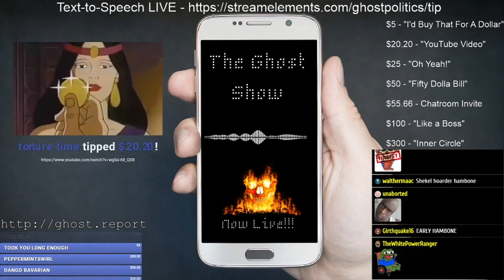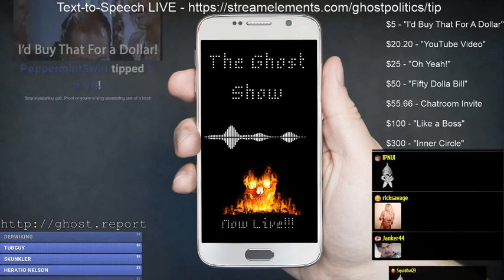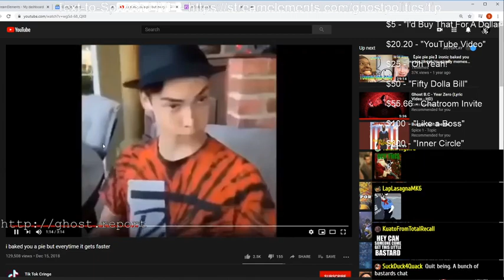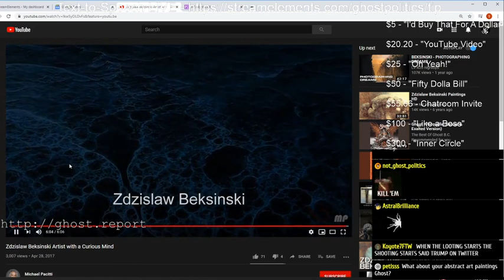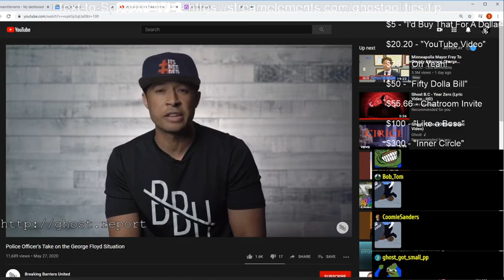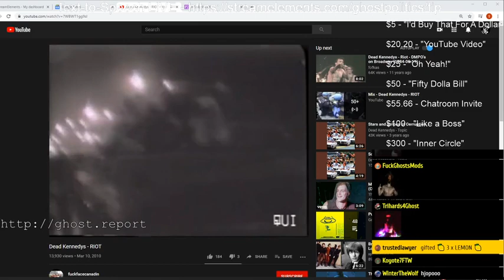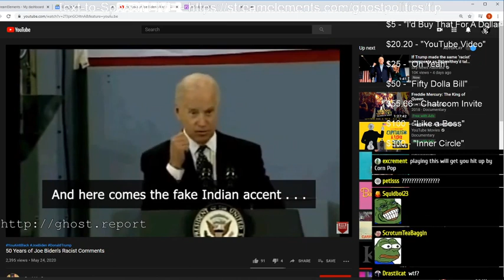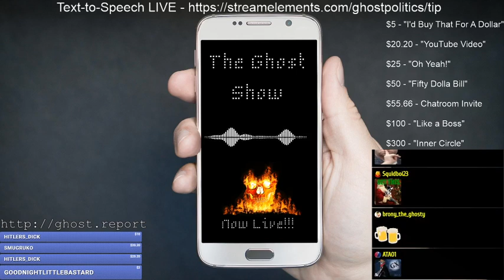TGS0168 ia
TCR ARCHIVE NOW HAS AN ARCHIVE.ORG LIBRARY

Please donate to the TCR Archive if you appreciate having access to all the videos on on YouTube

BTC:
1PaTT6Vyk8tTXRGSTUrv1yVFap8GzwatrN

LTC:
LNzpPjCpzVmB7q5z9GmvycWd6HebCaAdYq

ETH:
0x6394f59B2651E528F308b4467e1Dc8C290E83a48

SIA Coin:
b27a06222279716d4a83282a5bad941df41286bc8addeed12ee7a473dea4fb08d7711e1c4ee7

You can find ghost at (as of January 2019):
(NEW HOME OF THE SHOW)
(All episodes from 563 to 640)
(all episodes up to 561)